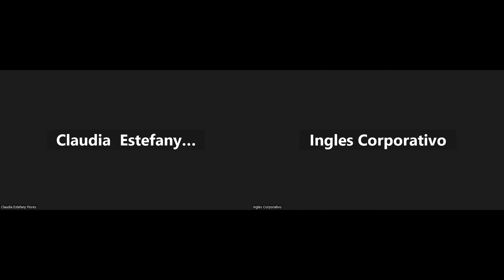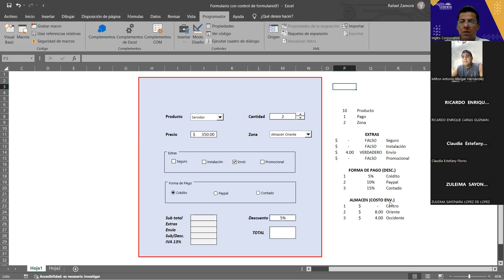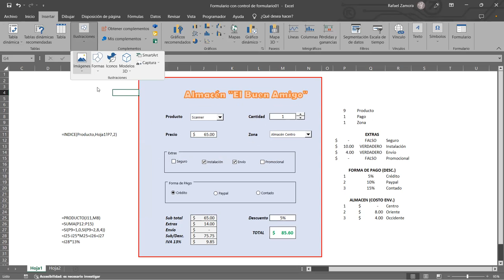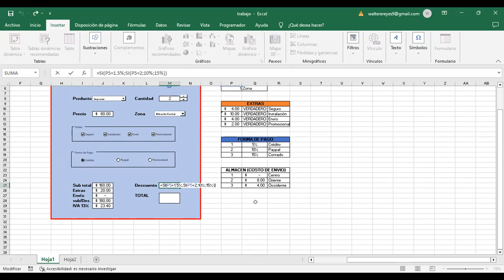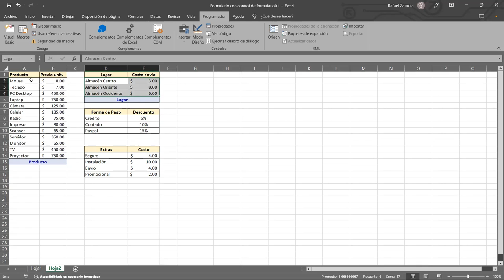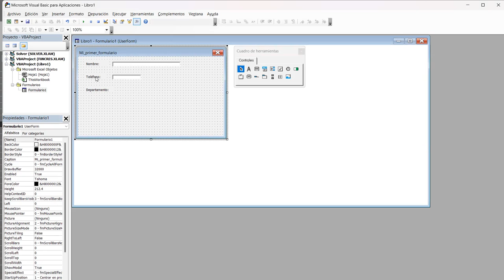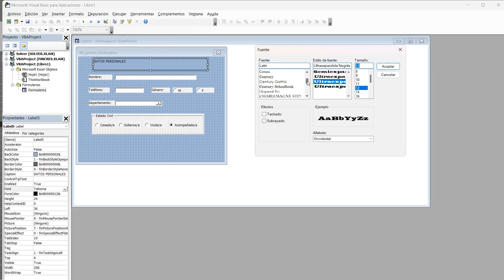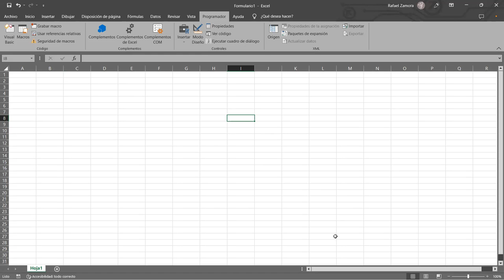Sesión 18 24-04-23-29811-8017-0018/2023-Zamora-Botones de control de Formulario